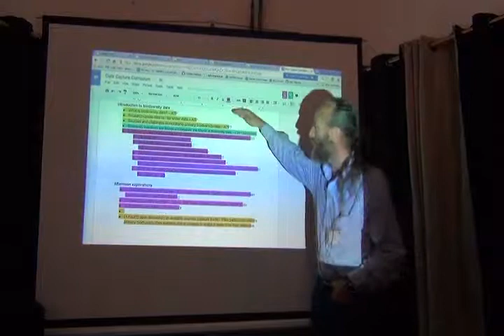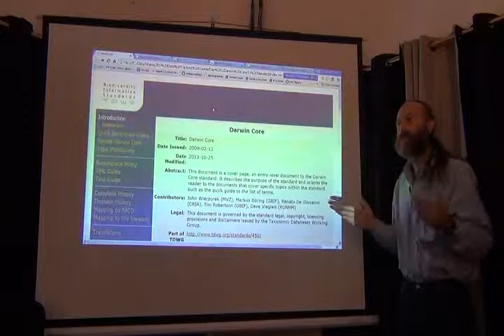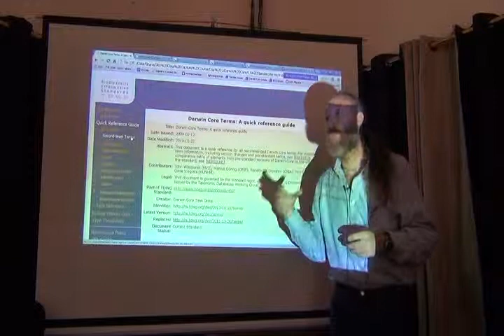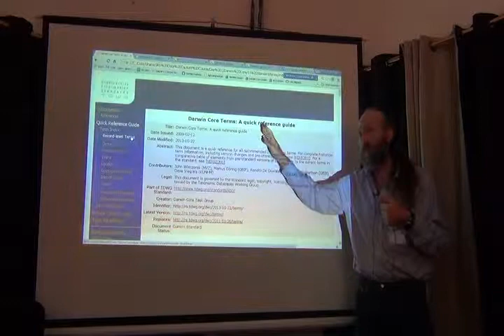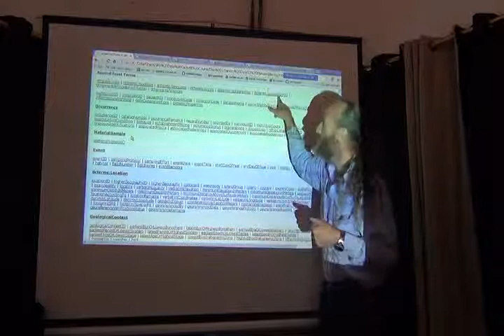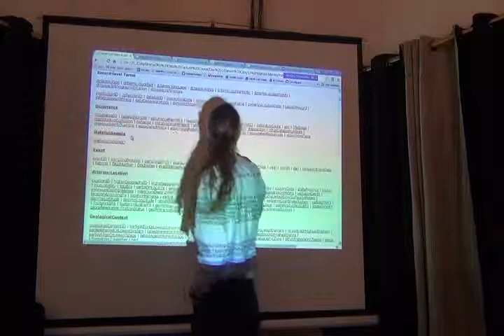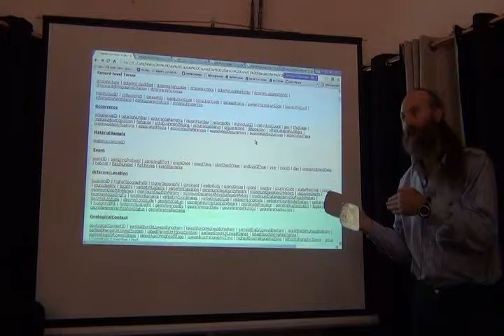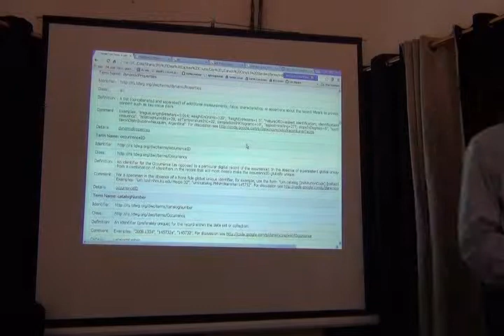BITC / Data Capture - Darwin Core - part 1